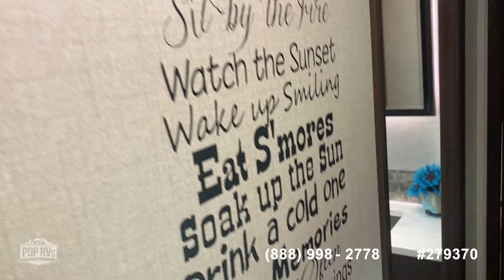[UNAVAILABLE] Used 2019 North Point 377RLBH in Woodworth, Louisiana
2018 Columbus 377MBC in Schriever, Louisiana - $65,550

2019 Montana 20th Anniversary 3791RD in Como, Mississippi - $95,600

2021 Big Country 38 in El Dorado, Arkansas - $76,200